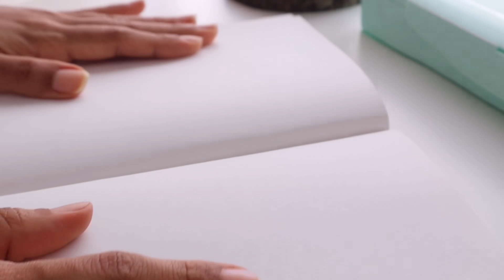🎋 Sunset in Japan رسم منظر الغروب في شوارع اليابان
رسم شارع من شوارع اليابان في وقت الغروب باستخدام ألوان الجواش .

‏‎الكثير من الحب والامتنان 🙏🏼🤍

My IG accounts :
-byrihab
-milkyrihab